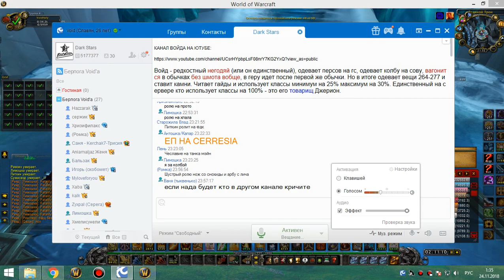2я часть цлк 25г ретрик 23 11 18